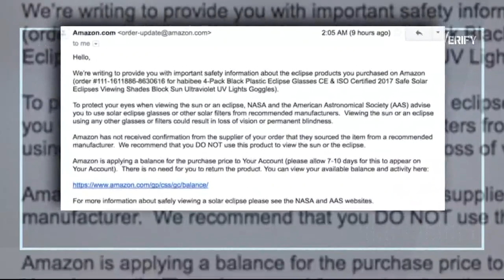VERIFY: Did Amazon sell fake solar eclipse glasses that weren't ISO approved?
WUSA9 verifies if Amazon sold fake solar eclipse glasses that weren't ISO approved.